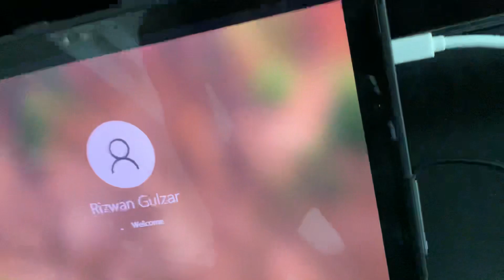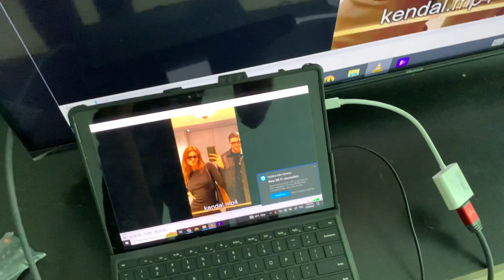How to connect Surface pro with LSC screen HDMI